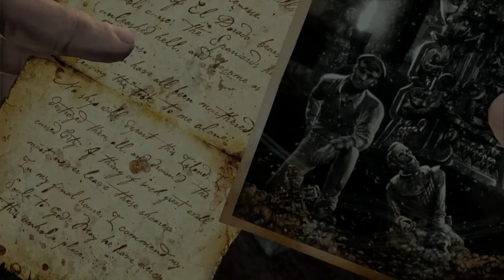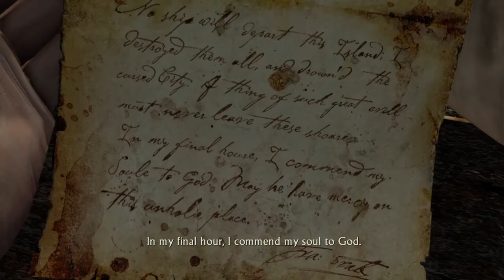Uncharted Drake's Fortune Remastered Walkthrough - Chapter 18 & 19 (1080p 60 FPS)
Uncharted: Drake's Fortune Remastered Walkthrough no commentary PS4 - Uncharted: The Nathan Drake Collection

All Treasure Locations - Collectibles Guide - Uncharted: Drake's Fortune

Chapter 18: The Bunker
Chapter 19: Unwelcome Guests

A 400-year-old clue in the coffin of Sir Francis Drake sets a modern-day fortune hunter on an exploration for the fabled treasure of El Dorado, leading to the discovery of a forgotten island in the middle of the Pacific Ocean. The search turns deadly when Nathan Drake becomes stranded on the island and hunted by mercenaries. Outnumbered and outgunned, Drake and his companions must fight to survive as they begin to unravel the terrible secrets hidden on the Island.

Genre: Third-Person Action
Publisher: Sony Computer Entertainment
Developer: Naughty Dog